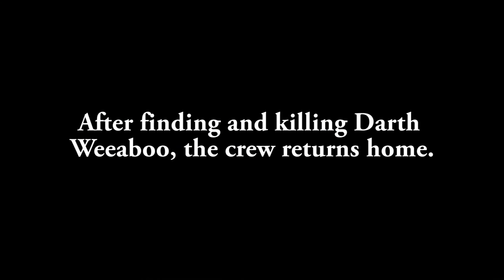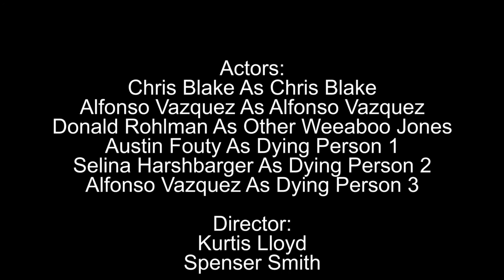Chris Blake: Anime Hunter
Made for our Collaborative and Interpersonal Communications Class. Enjoy.